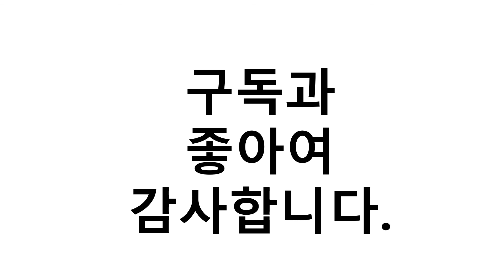진짜!인기있는 아수스 노트북 이거추천합니다. 추천순위 TOP10 2021년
1위. UA -CP103, 슬레이트 그레이, 라이젠5 5세대, 512GB, 8GB, Free DOS [649,000원]
2위. 에이수스 2020 E410 14, E410MA-EK143TS, 드리미 화이트, 셀러론, 128GB, 4GB, WIN10 Home [368,880원]
3위. 에이수스 2021 X515 15.6, X515JA-CP001, 슬레이트 그레이, 코어i5 10세대, 512GB, 8GB, Free DOS [569,000원]
4위. 에이수스 2021 VivoBook S15, S533EQ-BN174, 드리미 화이트, 코어i5 11세대, 512GB, 8GB, Free DOS [889,540원]
5위. 에이수스 2021 X515 15, X515JA-BQ264, 슬레이트 그레이, 코어i5 10세대, 256GB, 8GB, Free DOS [457,930원]
6위. 에이수스 2021 X415 14, X415JA-CP121, 투명 실버, 코어i5 10세대, 256GB, 8GB, Free DOS [519,000원]
7위. 에이수스 2021 Vivobook 15, X513EA-CP001, 투명 실버, 코어i5 11세대, 512GB, 8GB, Free DOS [749,000원]
8위. 에이수스 2021 X515 15.6, X515JA-CP002, 투명 실버, 코어i5 10세대, 512GB, 8GB, Free DOS [569,000원]
9위. 에이수스 2021 X415 14, X415EA-EB030, 투명 실버, 코어i5 11세대, 256GB, 8GB, Free DOS [588,450원]